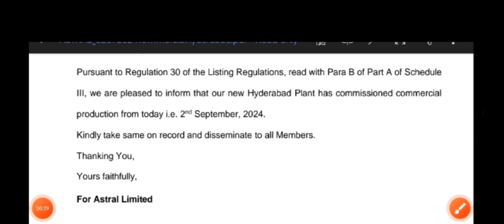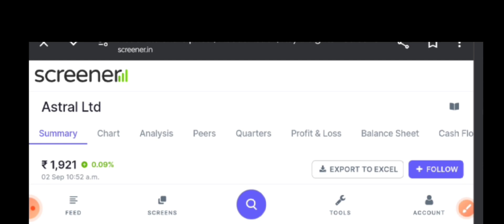Astral Breaking News | astral latest news today | astral latest update